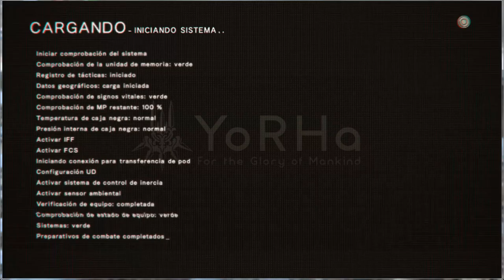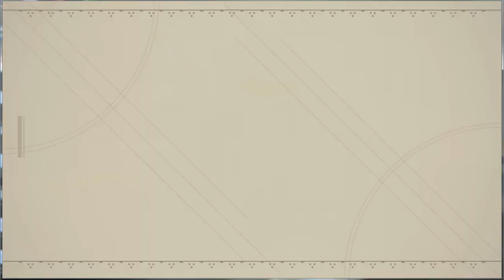NiEr Automata, 2B e 9S lutando contra o Adan e Eva no Deserto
NiEr Automata, Plataforma PC e Playstation 4